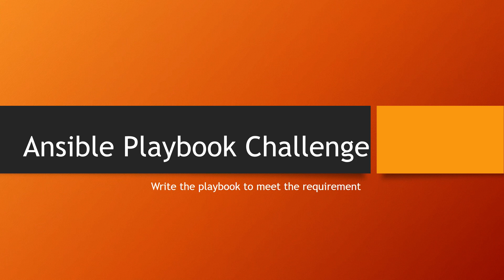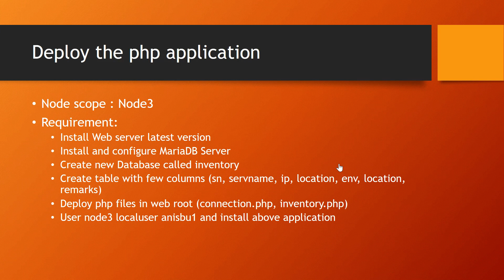Ansible Tutorial | Ansible Playbook Challenge #1 | Tech Arkit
Ansible playbook challenge for learners, see my previous videos and write this below requirement in playbook your own do no try to copy from any other sites.

Its your own learning method.

Node scope : Node3
Requirement:
Install Web server latest version
Install and configure MariaDB Server
Create new Database called inventory
Create table with few columns (sn, servname, ip, location, env, location, remarks)
Deploy php files in web root (connection.php, inventory.php)
User node3 localuser anisbu1 and install above application